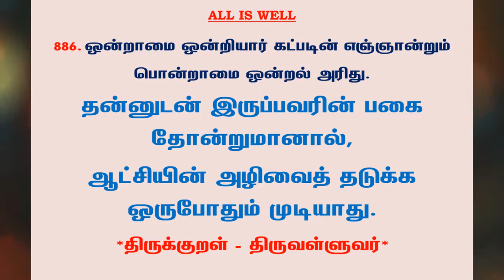#1052 | தினம் ஒரு திருக்குறள் - குறள் 886 | Kural 886 - Daily One Thirukkural